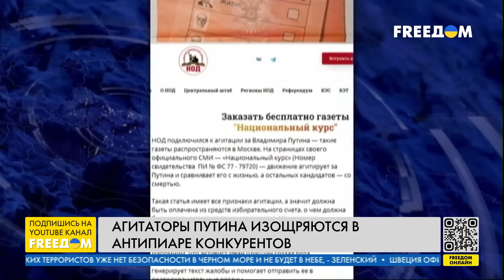Игорь Яковенко. Интервью (2024) Новости Украины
В прямом эфире телеканала FREEДОМ российский оппозиционный журналист, бывший депутат Госдумы РФ Игорь Яковенко рассказал, что Кремль решил поставить репрессии на паузу в преддверии так называемых выборов. Но, не сдержались и начали задерживать участников похорон Навального. Список с неугодными становится все длиннее. Также он отметил, что выдача ордеров на арест двух российских генералов не сработает на внутреннюю аудиторию РФ, ведь для россиян – они герои. Гость подчеркнул, что распад Российской империи затянулся, но свергнуть ее мирным путем невозможно. Все усилия российской оппозиции могут только сыграть на руку Кремлю.